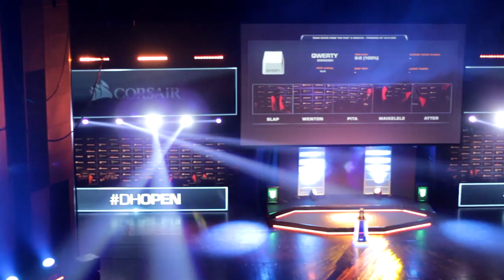Tour des lieux (Dreamhack Tours 2017)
On y est, la DreamHack Tours 2017 est lancée depuis plusieurs heures.

Max et MiKY sont partis vous filmer quelques plans de la ville et du parc Le Vinci, histoire de vous imprégner de l'ambiance sur place !

Merci à Jean-Christophe Arnaud, patron de la DH France, pour la petite intervention.

Plus d'info sur le coverage et le déroulé des deux tournois Counter Strike